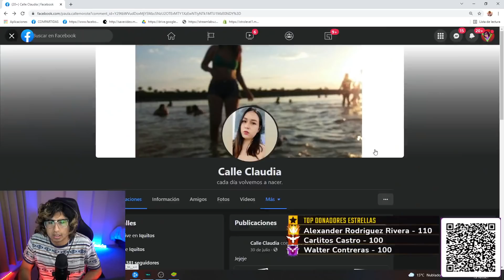JEFRAIN se REENCUENTRA con JHANIRA y LE RAPEA una CANCION 😜| EL POTÓN y LA POTONA 😎